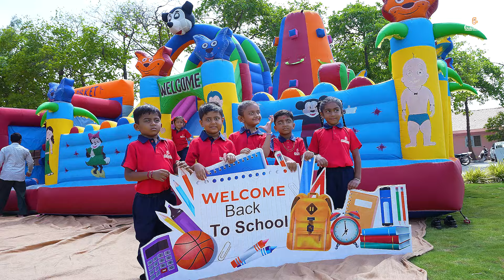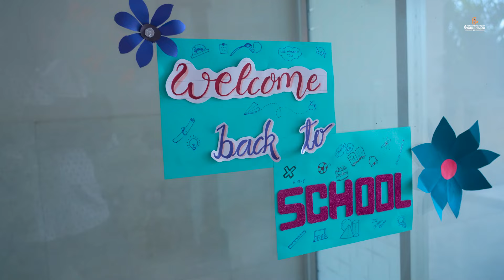Welcome Back to School || Gokuldham International Campus